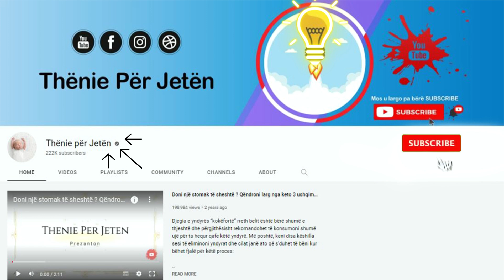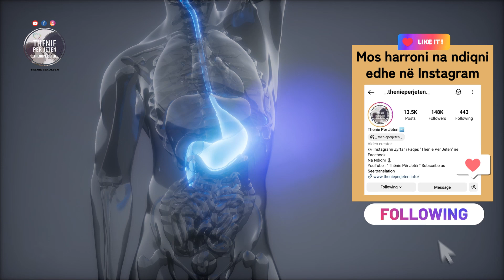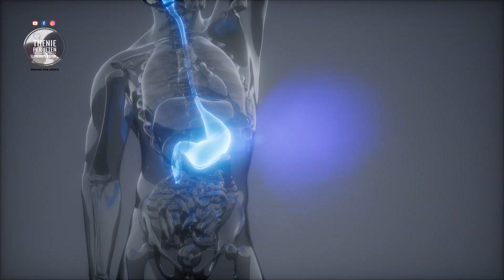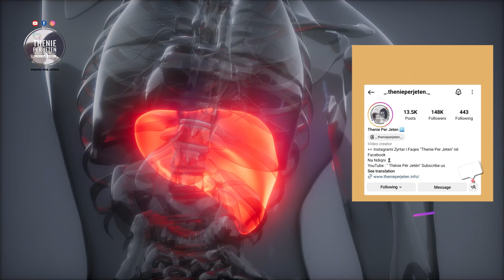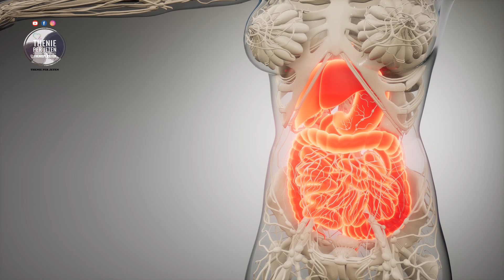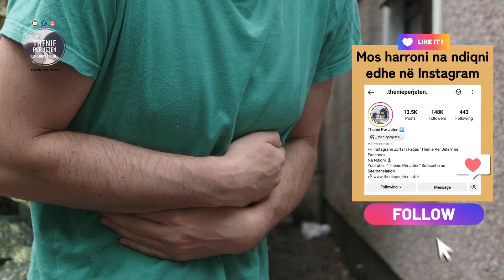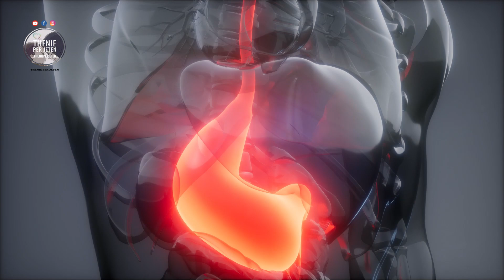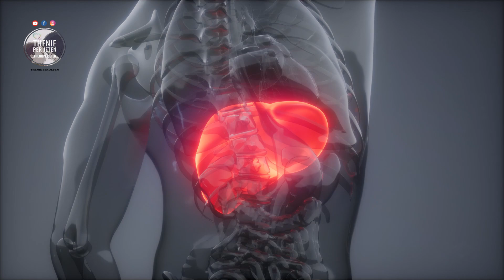Mjeket japin urdher: Mos i konsumoni këto fruta në mëngjes me stomak boshe, shkaktojne këto semundje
Konsumimi i frutave është një mënyrë e shkëlqyer për të futur lëndë ushqyese të rëndësishme në dietën tuaj, por disa lloje frutash nuk rekomandohen të hahen që në fillim të ditës, veçanërisht jo me stomakun bosh. Ananasi përmban bromelainë, një enzimë që mund të shkaktojë probleme me stomakun ose diarre nëse konsumohet në sasi të mëdha.

Eating fruit is a great way to get important nutrients into your diet, but some types of fruit are not recommended to be eaten early in the day, especially not on an empty stomach. Pineapple contains bromelain, an enzyme that can cause stomach problems or diarrhea if consumed in large quantities.